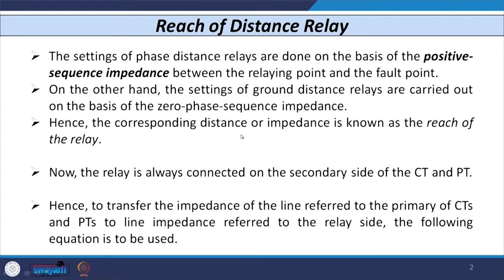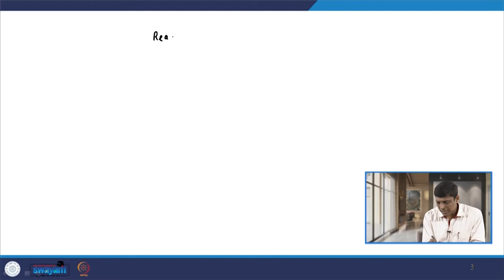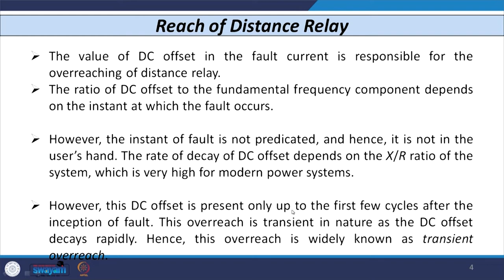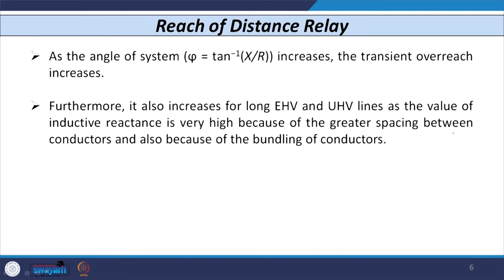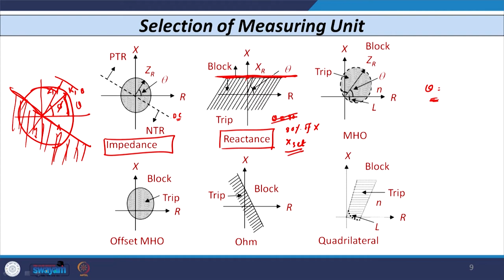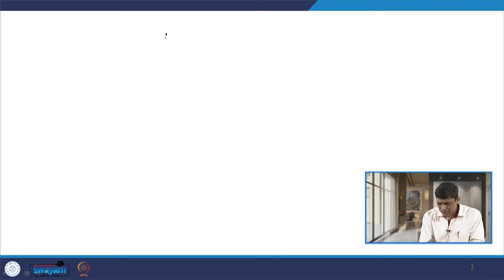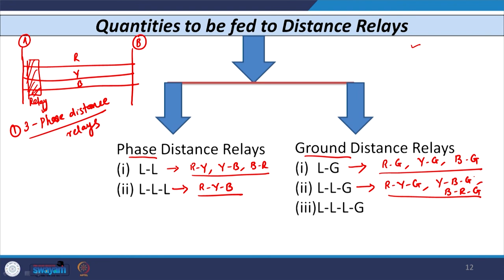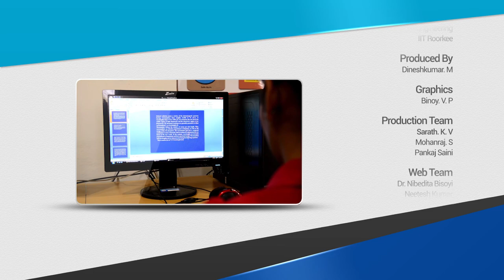Lecture 15 Protection of Transmission Lines Using Distance Relays-II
In continuation of the previous lecture, different characteristic of distance relays are discussed. Subsequently, the lecture has started the discussion of quantities to be fed to the distance relay for different types of fault.